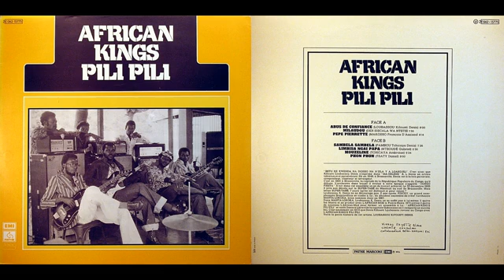African Kings Pili Pili, Milaudou - EL EMPERADOR